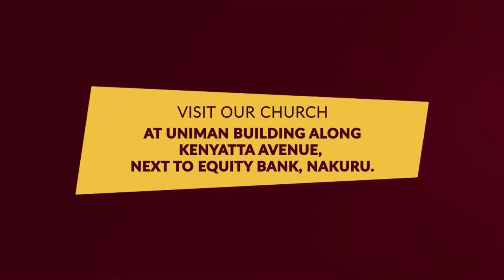PURSUING GOD'S VOICE BY REVEREND BENSON NG'ANG'A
Sermon:spiritual instructions
 IF YOU ARE BLESSED BY THIS MESSAGE YOU CAN GIVE YOUR OFFERING THROUGH THE PAYBILL NUMBER: 842769 OR 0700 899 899